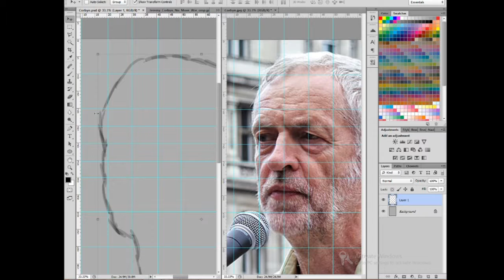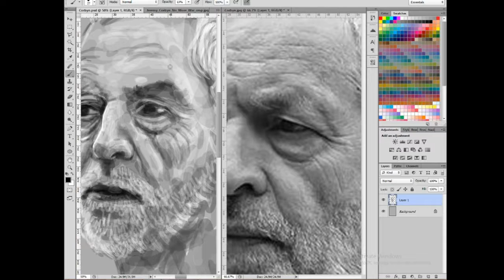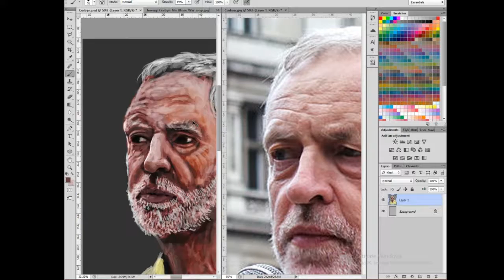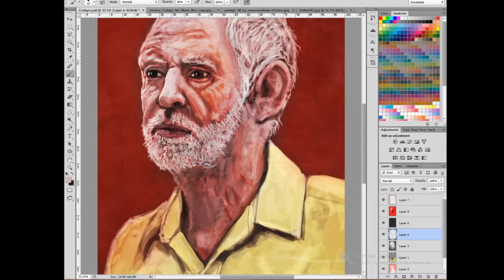'Jeremy Corbyn': 1 Hour Speedpaint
Music is 'The Red Flag' by Billy Bragg taken from the internet archive. No rights infringement is meant.